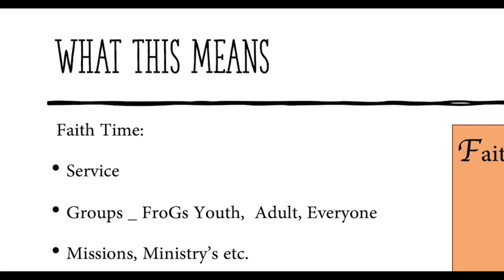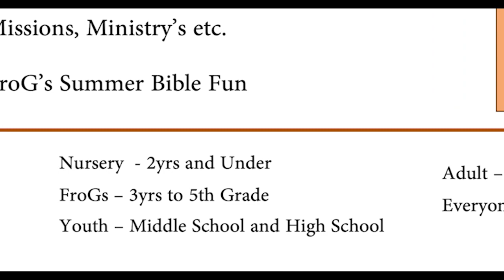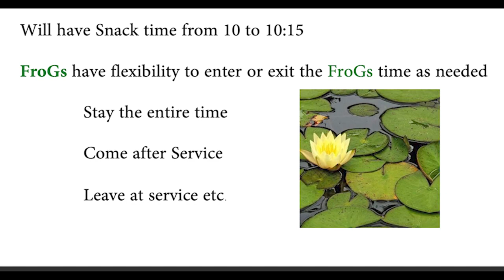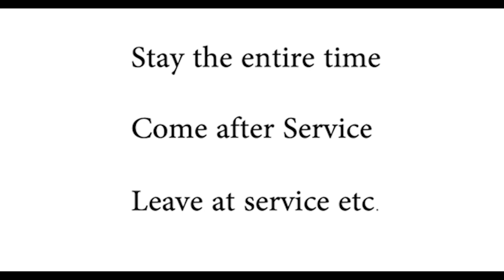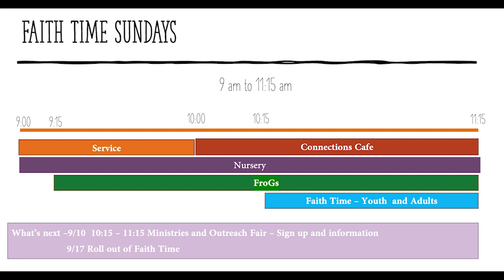DUMC August 27, 2023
This is a recorded version of the LIVE Worship Service of Damascus Methodist church on August 27, 2023.